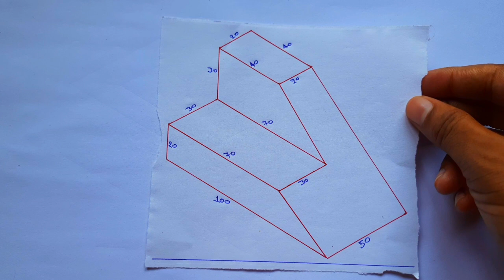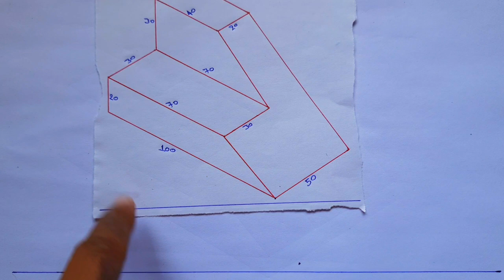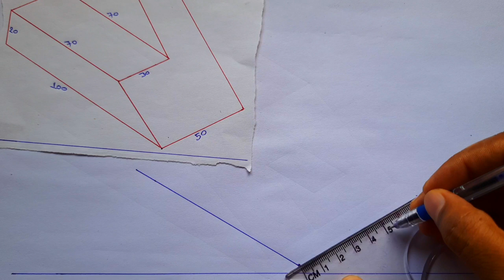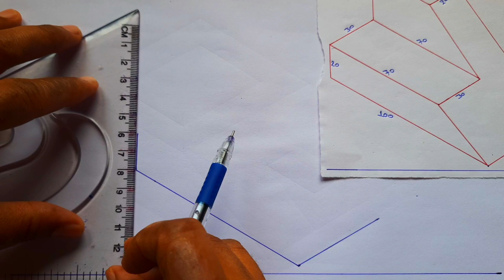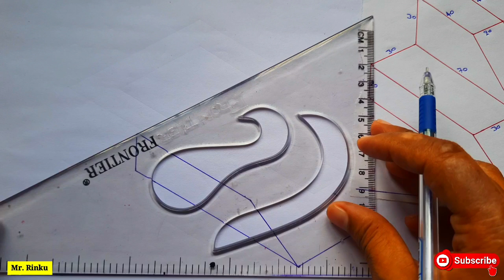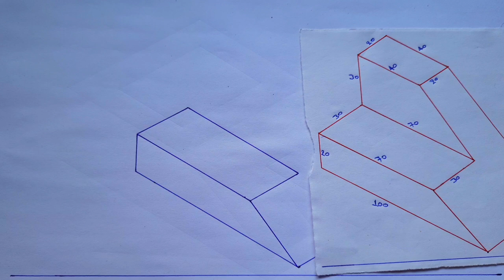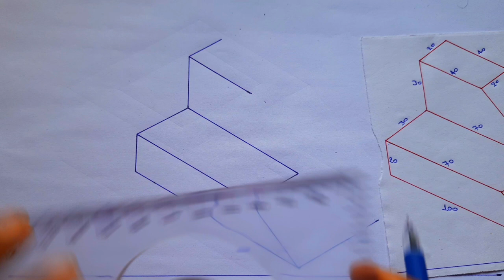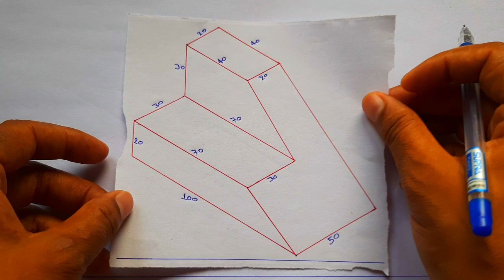isometric view in engineerig drawing | isometric view engineering graphics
इसी प्रकार से और ढेर सारे ड्राइंग सीखने के लिए हमारे चैनल को सब्सक्राइब करें और नीचे दिए गए लिंक पर क्लिक करके आप और ढेर सारे वीडियो देख सकते हैं 👇👇👇

isometric projection in engineering drawing learn with ritesh prajapati